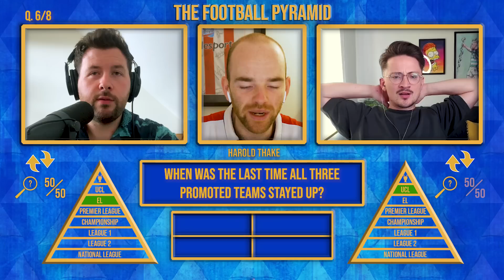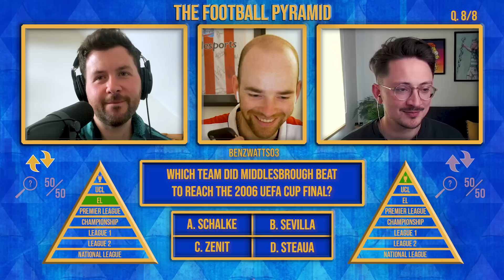The Most UNDERRATED Player In Europe Is... | The Football Pyramid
This week sees Chris take on Pato in our second semi-final as they compete for the chance to take on Michael McCubbin in The Football Pyramid Final!